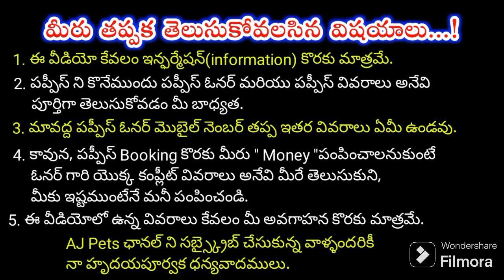top quality Doberman puppies for sale in telugu/7674829729, 8008759369 /aj pets